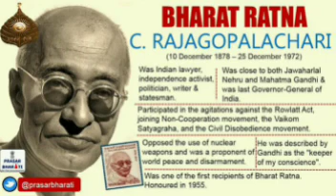भारत रत्न से सम्मानित चक्रवर्ती राजगोपालाचरी | गति 80 शब्द प्रति मिनट